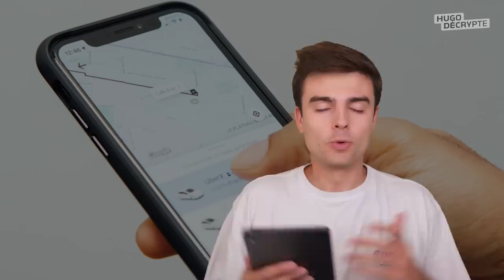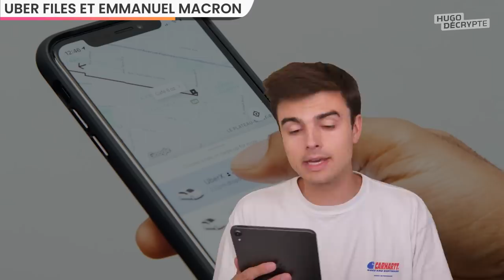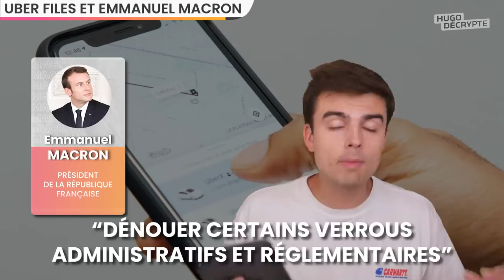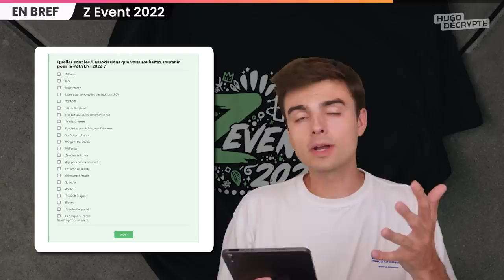L’affaire Macron/Uber expliquée, Elon Musk abandonne Twitter, ZEvent... Actus du jour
SOMMAIRE
00:00 Sommaire
00:48 Elon Musk ne rachète plus Twitter
03:17 Uber Files et Emmanuel Macron
09:36 Vague de chaleur
10:24 Gouvernement maintenu
11:29 Non-lieu contre Darmanin
12:07 Z Event 2022
13:26 Situation au Sri-Lanka
13:47 Outro

VAGUE DE CHALEUR

MOTION DE CENSURE

GÉRALD DARMANIN

Z EVENT

Écriture : Blanche Vathonne - Paul Bonnaud - Hugo Travers